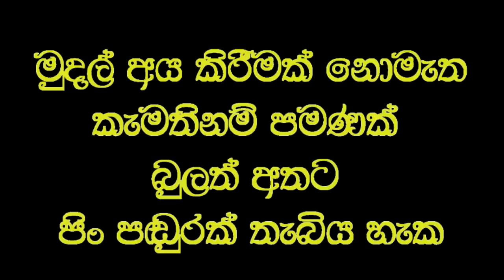කාන්තාවන් රෝගීන් කරන සිසේරියන් සැත්කමේ වෛද්‍යය වරුන්ගේ මුලාව.